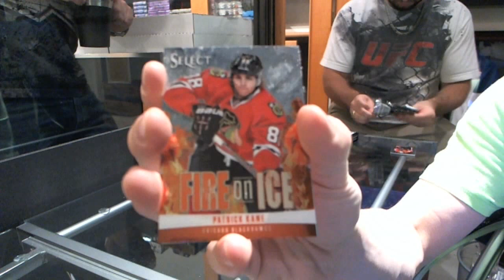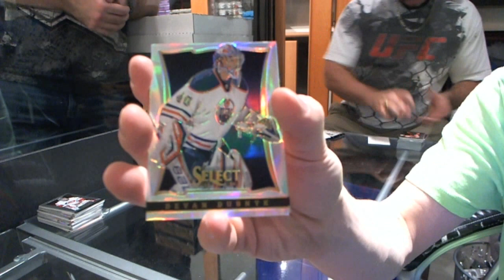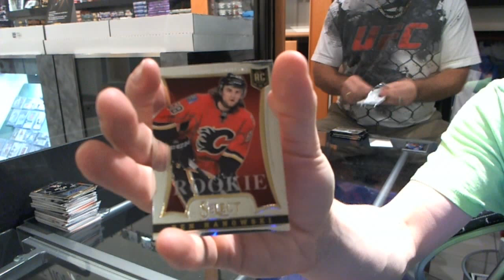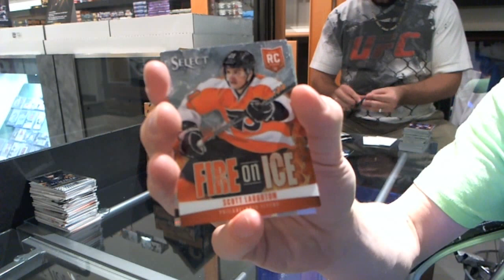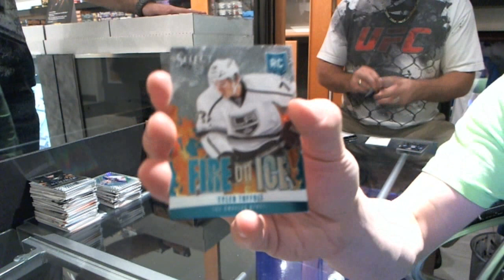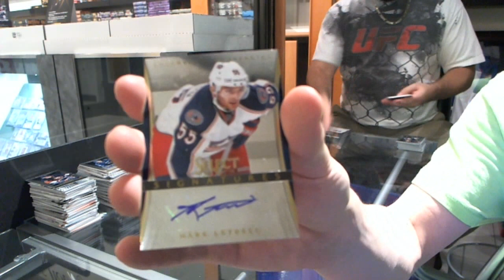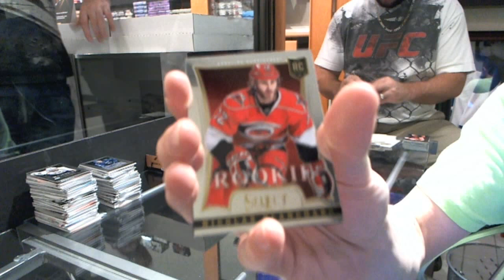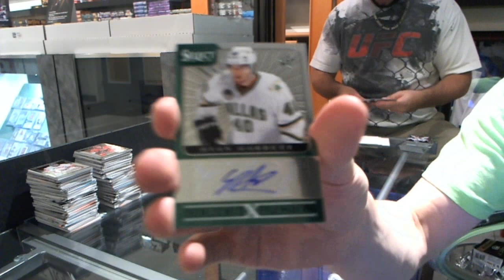13-14 Panini Select Hockey 12 Box Hockey Case Break - C&C #2534